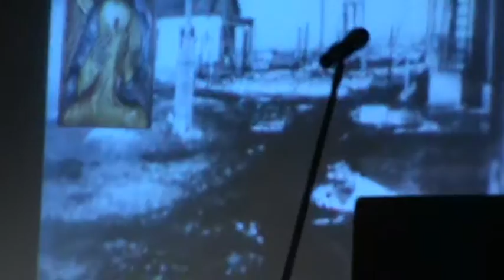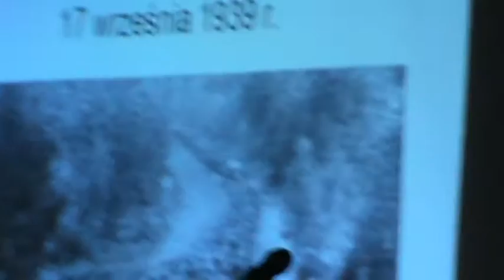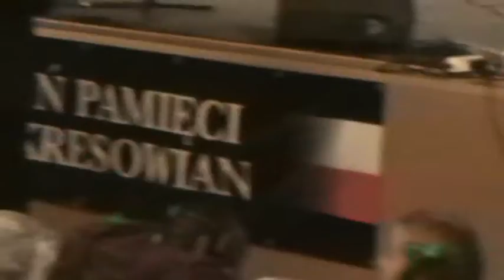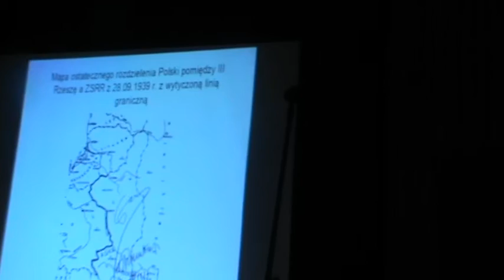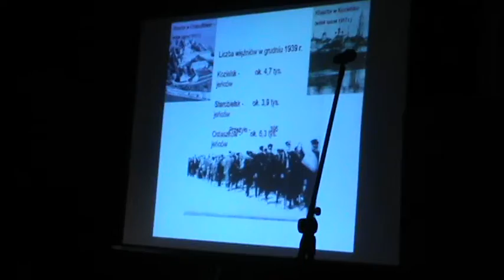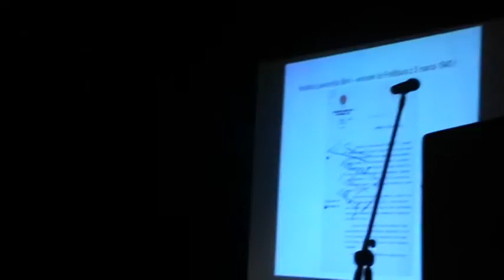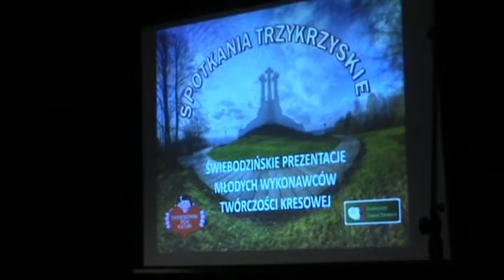SPOTKANIA TRZYKRZYSKIE 2013 część 3.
20.maja 2013r.Świebodziński Związek Kresowian OPP wspólnie z Świebodzińskim Domem Kultury w ramach obchodów 70 rocznicy apogeum ludobójstwa UPA i OUN
 w 1943r. i zabiegania przez kresowe środowiska o ustanowienie 11 lipca (Krwawa Niedziela na Wołyniu) Dniem Pamięci Męczeństwa Kresowian na całych Kresach Wschodnich, zorganizowałi w Świebodzinie, przy wsparciu lokalnych władz samorządowych prezentacje kultury kresowej, dajac tym samym młodzieży i dzieciom możliwośc przyłączenia sie do akcji dorosłych.Nazwa prezentacji wzięta od 3 lrzyzy Wiwulskiego, które w Wilnie na Górze Trzykrzyskiej i w świebodzińskiej replice na Pomniku Nekropolii Kresowych, symbolizują ofiary stalinowskiego, i hitlerowskiego totalitaryzmu oraz zbrodnie paramilitarnych formacji nacjonalistycznych sąsiadów

 filmowali na zmianę: Wacław Kondrakiewicz ŚZKOPP i Marcin Podemski IPN  Poznań